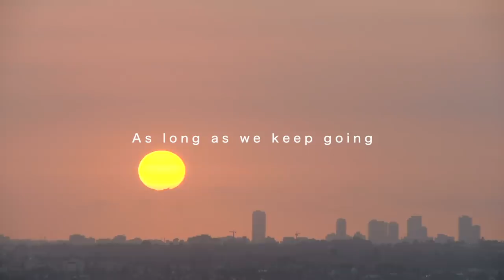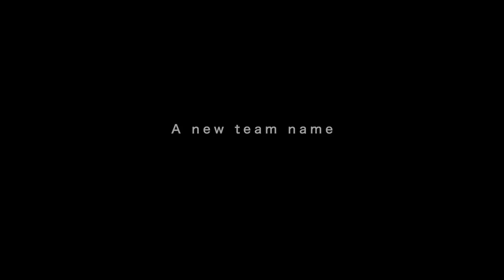50 years of Sauber Motorsport | A Swiss success story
Sauber Motorsport celebrates half a century of history today, as the company marks the 50th anniversary of its founding on the 15th of May, 1970. Since that day, when Peter Sauber started the eponymous brand, the name has become a familiar one in motor racing, moving from hillclimbs to circuit racing before achieving success at the highest levels of sportscar racing and making the move to Formula One at the beginning of the 1993 season.

Find us online and GetCloser